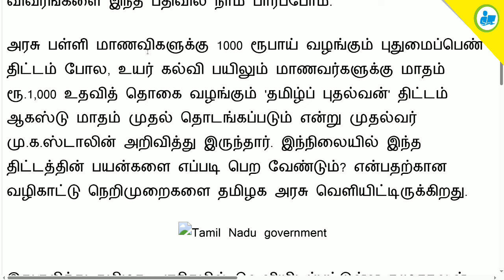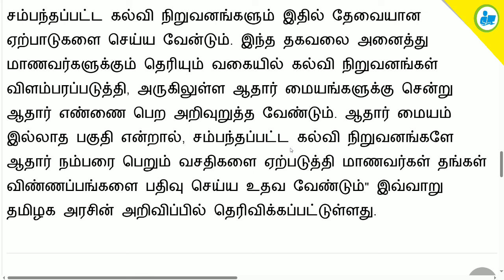தமிழ் புதல்வன் திட்டத்தின் கீழ் 1000 பெற வழிகாட்டு நெறிமுறை தமிழக அரசு வெளியீடு !! Tamil Puthalvan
NOT Allowed.

Regards
Internet Cafe Support Team.
tamil puthalvan,
tamil puthalvan thittam,
tamil pudhalvan scheme in tamil,
tamil pudhalvan,
tamil puthalvan thittam how to apply,
tamil mudhalvan thittam,
tamil puthalvan thittam apply online,
tamil puthalvan scheme,
tamil pudhalvan how to apply,
tamil puthalvan apply online tamil,
tamil puthalvan thittam tnpsc,
tamil mudhalvan thittam how to apply,
how to apply tamil puthalvan in tamil,
thamizh puthalvan scheme in tamil,
tamil pudhalvan scheme in tamil how to apply,
tamil pudhalvan scheme eligibility in tamil,
tamil pudhalvan thittam eligibility